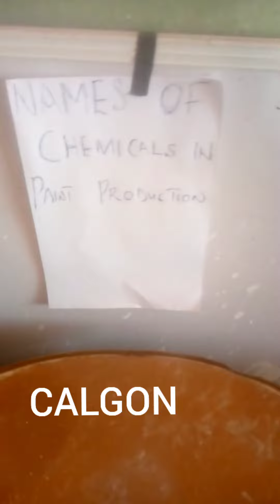Calgon--A chemical in paint making (@dynamicx77 )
Calgon(@dynamicx77 )